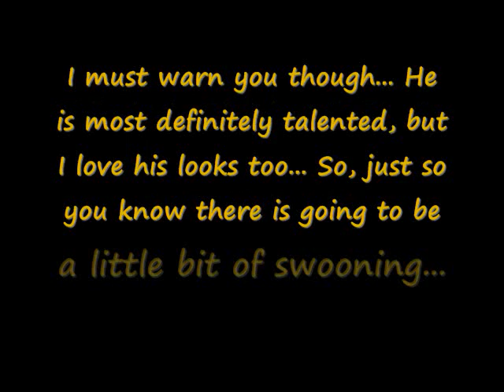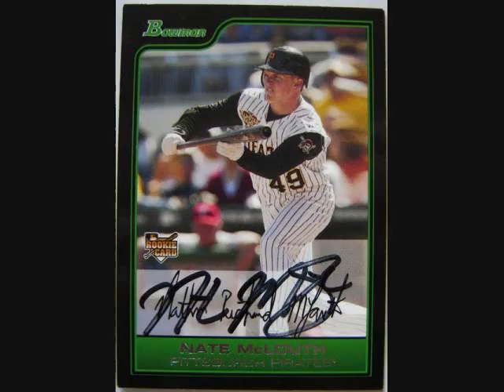Tribute to Nate McLouth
I love Pittsburgh Pirate centerfielder, Nate McLouth... So I decided to make a small tribute to him. : )